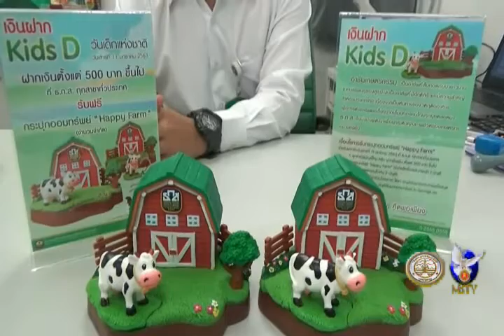09 01 63 ธ ก ส เชิญชวนผู้ปกครองนำ เด็กๆ มาร่วมเปิดบัญชีเงินฝาก เนื่องในวันเด็กแห่งชาติ